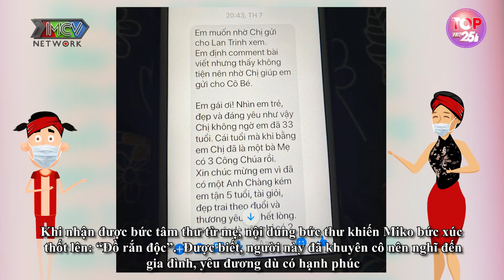VIỆT NAM KHÔNG GHI NHẬN CA NHIỄM MỚI, CHUẨN BỊ DÙNG HUYẾT TƯƠNG ĐIỀU TRỊ BỆNH NHÂN ĐẦU TIÊN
🎬 NỘI DUNG: Rạng sáng 24-8, Bayern Munich đã đăng quang chức vô địch Champions League 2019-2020 sau khi đánh bại PSG 1-0 trong trận chung kết tại Lisbon (Bồ Đào Nha).
Tại showbiz Việt vừa qua, Miko Lan Trinh bức xúc về bức tâm thư với nội dung được cho là "đâm thọc" từ một người bạn của mẹ cô khiến nhiều người chú ý.